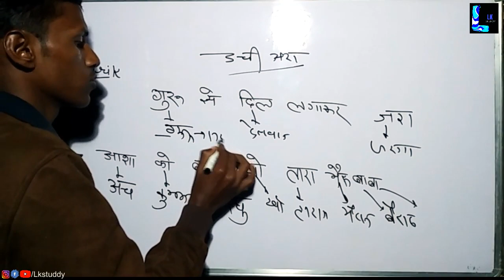अरावली की सर्वोच्च चोटियों की उचाई ट्रिक /Lokesh Kumar/Lkstuddy/Lkstuddy Bhotik Pradesh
अरावली पर्वतमाला की सर्वोच्च चोटियों की उचा